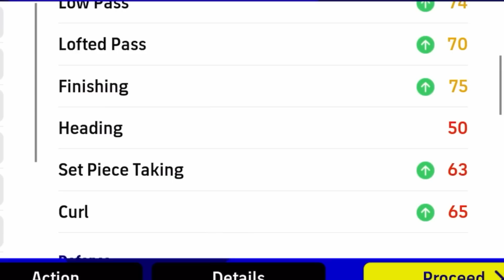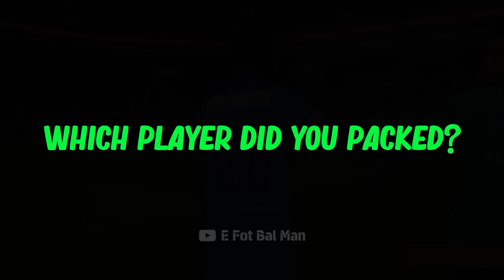Defender Can't STOP while Facing Him 😅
Who is ur favorite CF Player Guys?

epic bergkamp efootball 2023 mobile
rosicky epic card
epic rosicky
salah new card efootball 2023 mobile
ایفوتبال مبایل
پیس مبایل
ایفوتبال مبایل 2023
ایفوتبال